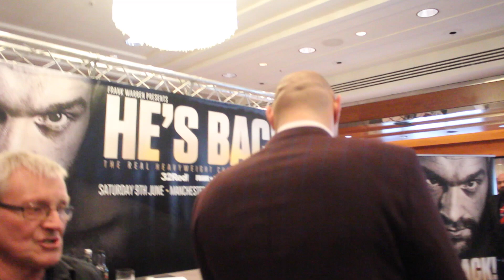GYPSY KING IS BACK! TYSON FURY SIGNS MULTI-FIGHT DEAL WITH FRANK WARREN AT PRESS CONFERENCE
GYPSY KING IS BACK! TYSON FURY OFFICIALLY SIGNS MULTI-FIGHT DEAL WITH FRANK WARREN AT PRESS CONFERENCE